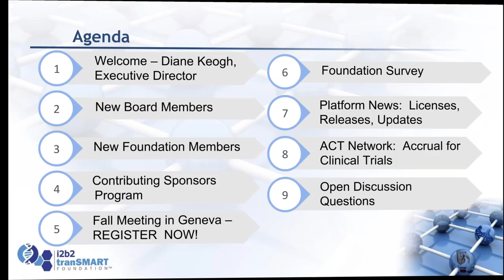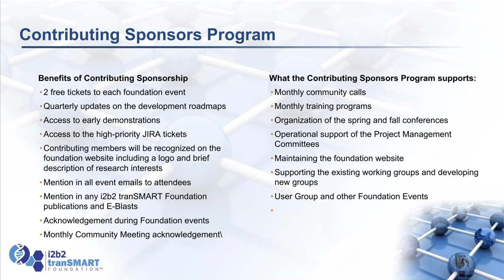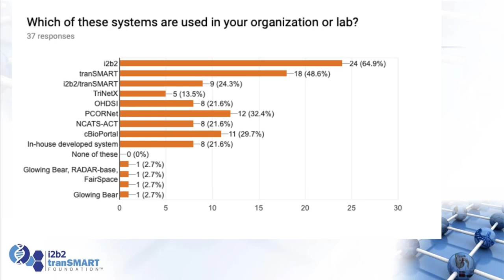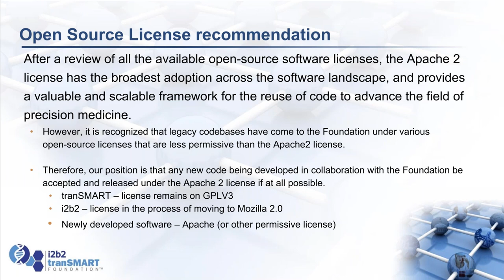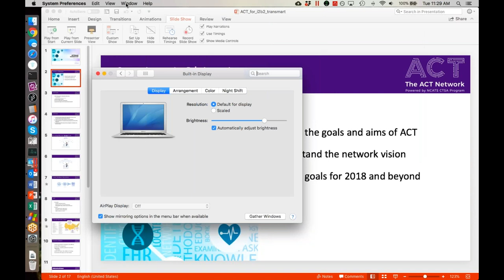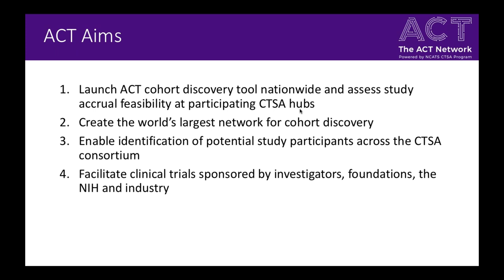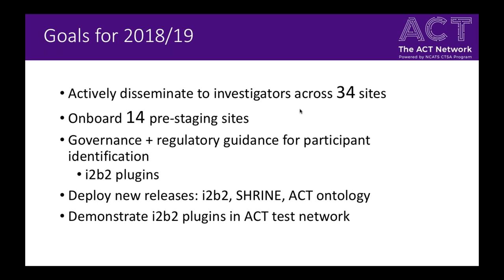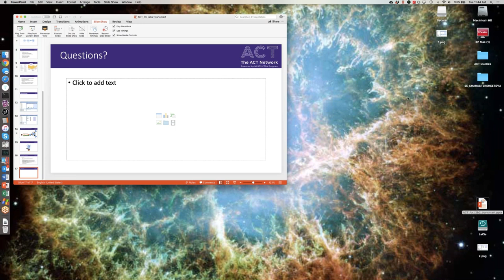October 16 2019 i2b2 tranSMART Monthly Community Call